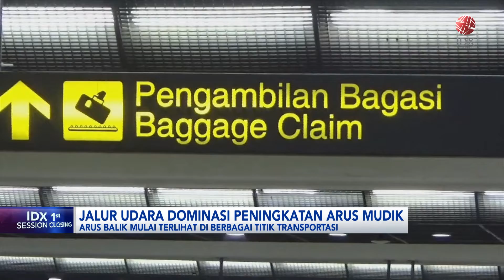Jalur Udara Dominasi Peningkatan Arus Mudik | IDX CHANNEL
Jumlah pergerakan penumpang di Bandara Soekarno Hatta, Tangerang, Banten, pada masa arus mudik Lebaran tahun ini meningkat cukup signifikan yaitu 25 persen dibandingkan Tahun 2022 lalu. Hal tersebut dikarenakan kebijakan pada arus mudik tahun ini yang membuat pelaksanaan arus mudik dapat berjalan relatif lancar.